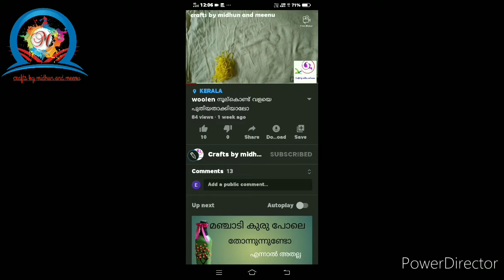ഇനി ഇവനും നിസ്സാരക്കാരനല്ല ട്ടോ |best out of waste bottle art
ഹായ് ഫ്രണ്ട്സ് എല്ലാവർക്കും ഈ ചാനലിലേക്ക് സ്വാഗതം. നിങ്ങൾക്ക് ഈ വീഡിയോ ഇഷ്ടപ്പെടുക യാണെങ്കിൽ വീഡിയോയ്ക്ക് ലൈക് തരണം ചാനൽ സബ്സ്ക്രൈബ് ചെയ്യാനും വീഡിയോ മറ്റുള്ളവർക്ക് കൂടി ഷെയർ ചെയ്യാനും മറക്കരുത്. എന്തെങ്കിലും സംശയങ്ങളും നിർദ്ദേശങ്ങളും അഭിപ്രായങ്ങൾ ഉണ്ടെങ്കിൽ ദയവായി കമന്റ് ചെയ്യൂ.. എനിക്കിത് കൂടാതെ രണ്ടാമത്തെ ഒരു ചാനൽ കൂടിയുണ്ട്, സിനിമാ സീരിയൽ ലോകത്തെ വീഡിയോകൾക്കും സീരിയൽ ചാനൽ trp റേറ്റിങ് കൾ അറിയുവാൻ ആയും ഈ ചാനൽ സബ്സ്ക്രൈബ് ചെയ്യൂ. അതിന്റെ ലിങ്ക് ചുവടെ കൊടുക്കുന്നതാണ്.

 കൂടുതൽ വീഡിയോകൾക്കായി ഈ ചാനൽ സന്ദർശിക്കുക.

നന്ദി